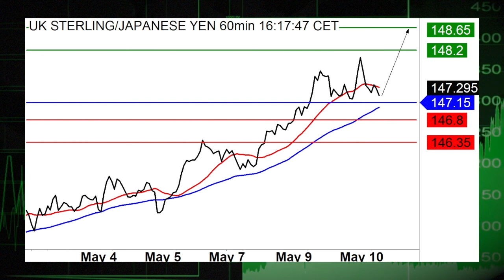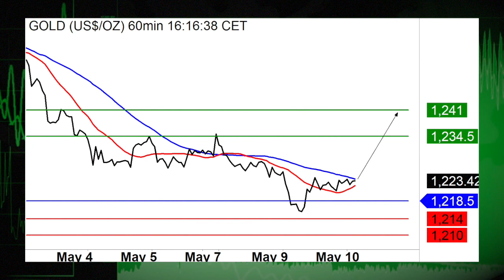05/10: Stocks retreat amid mixed earnings, dollar turns mixed (12:00ET)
05/10/17: The major equity averages display modest losses after a surprising earnings miss out of the consumer discretionary space. Sterling Yen take focus.